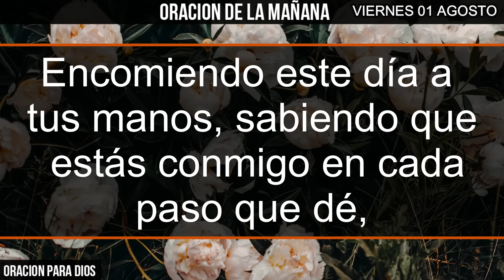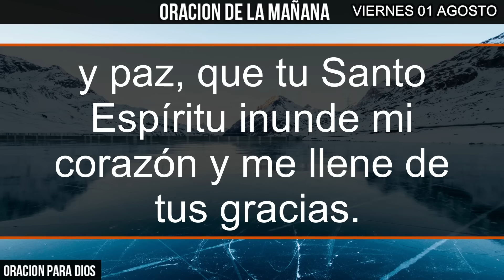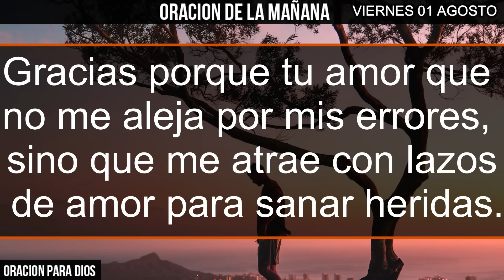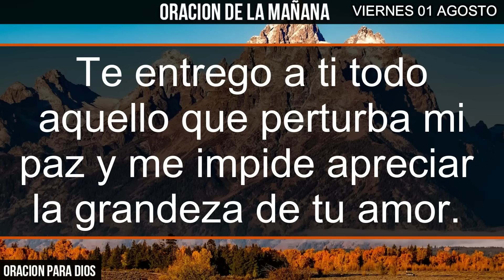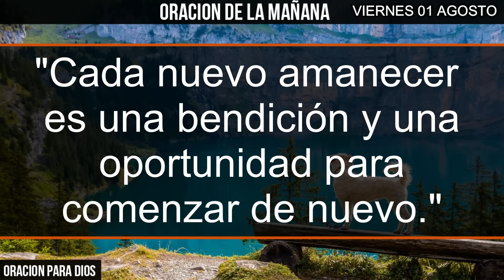⭐️ Oración de la Mañana Viernes 01 de septiembre 2023: Descansa en Paz y Gratitud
Termine su Viernes 01 de septiembre con serenidad y tranquilidad a través de esta reconfortante Oración de la Manana
Permítase un momento de conexión espiritual y reflexión mientras se prepara para descansar.
Deje que las palabras de esta oración guíen sus pensamientos hacia la calma y la gratitud, y encuentre el descanso que su mente y alma necesitan. Acompáñenos en este viaje espiritual que le ayudará a cerrar el día con paz y armonía.